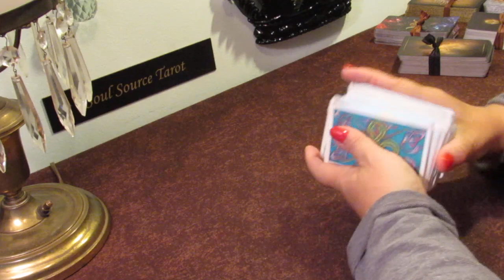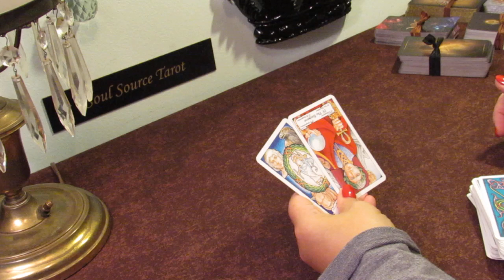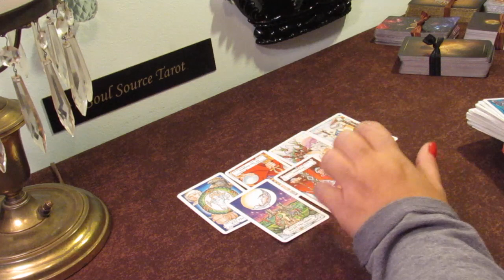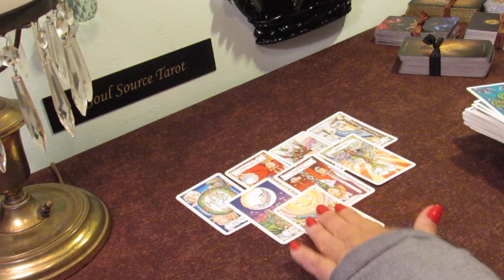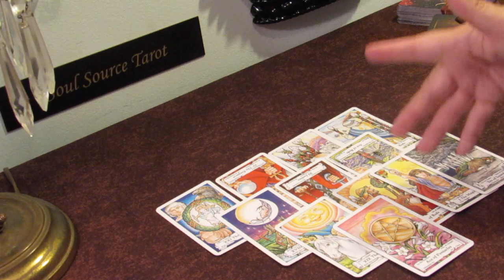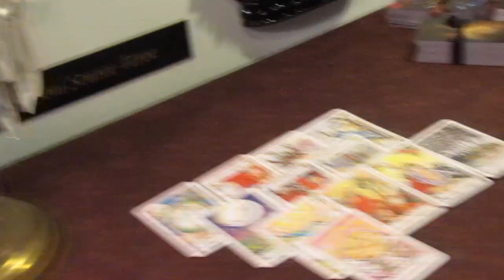Gemini Tarot Reading...Singles...May 2019...Saving You